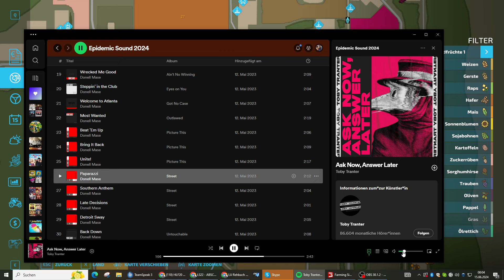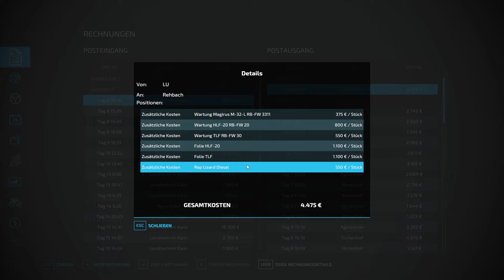True Farming 2 #149 - Rüben für den Oswin - Farming Simulator 22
☑️True Farming 2 Side Storys Stefan Schmitt - Rüben für den Oswin - Farming Simulator 22